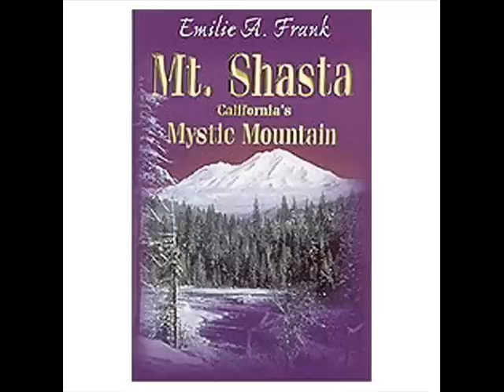The Golden Goddess of the Lemurians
Stephen Sindoni continues his ongoing series with Legends of Mt. Shasta. In this video Stephen reveals a story written by author Abraham Mansfield entitled" The Golden Goddess of the Lemurians.

Stephen Sindoni has been a guest on Coast To Coast AM with George Noory, Odyssey Radio with Mike Schultz, and the Suzane Northrop Show.